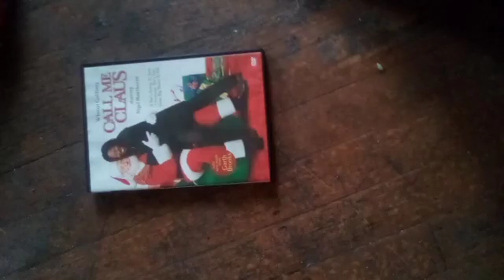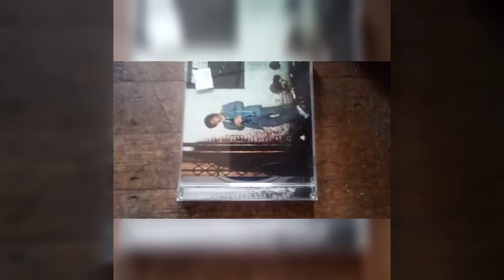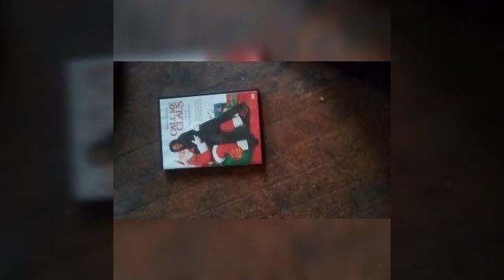Video 20221102133333591 by videomaker